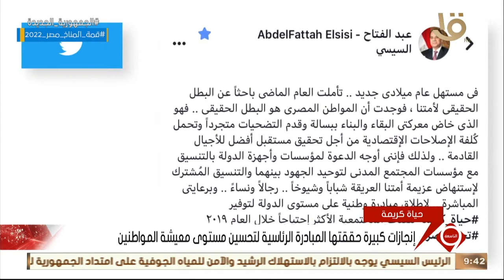نشرة التاسعة | إنجازات كبيرة حققتها المبادرة الرئاسية لتحسين مستوى معيشة المواطنين